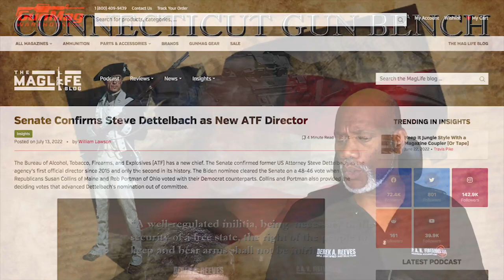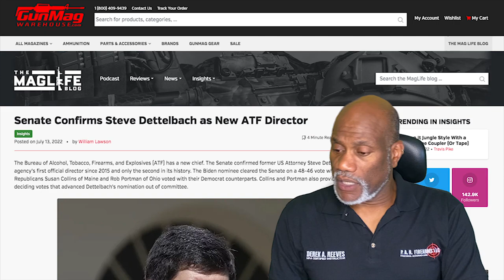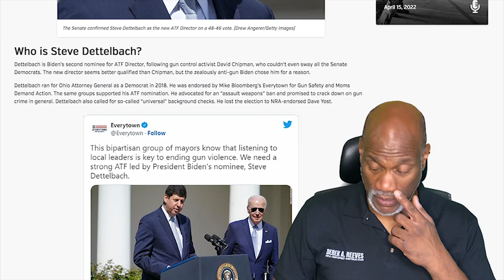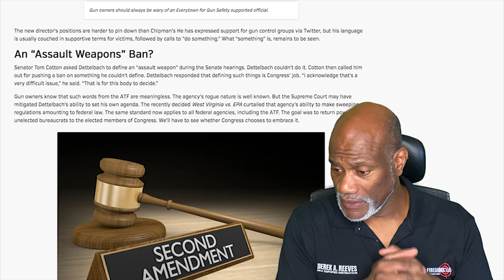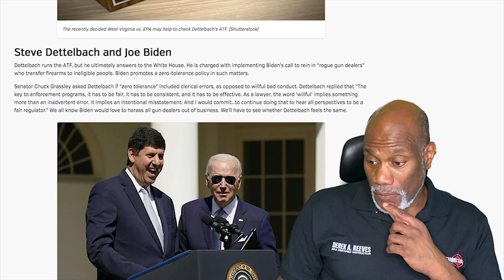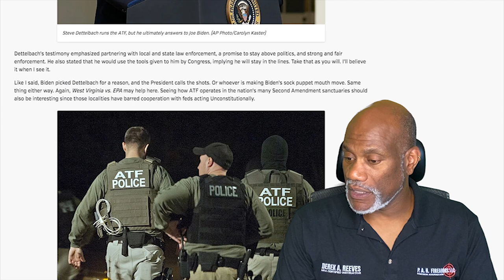Steve Dettelbach confirmed as ATF director, reasons why the Biden Administration chose him are clear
With a 48-46 vote in the Senate Steve Dettelbach has been confirmed as the Director of the ATF. The ATF needs a director but with the documented history of Dettelbach, he will use the agency to do Biden's bidding.

YouTube: WYKC Channel 3 - Cleveland native Steve Dettelbach becomes head of ATF, 1st confirmed chief in 7 years

GunMagWarehouse.com - Senate Confirms Steve Dettelbach as New ATF Director